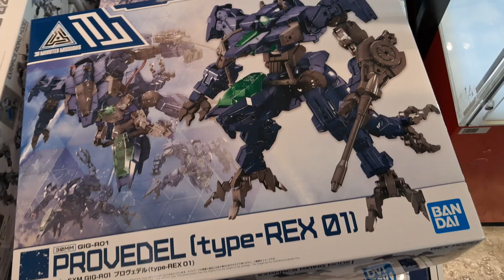건담베이스 용산아이파크점 8월 17일 입고상품